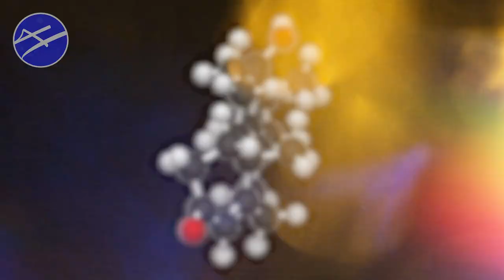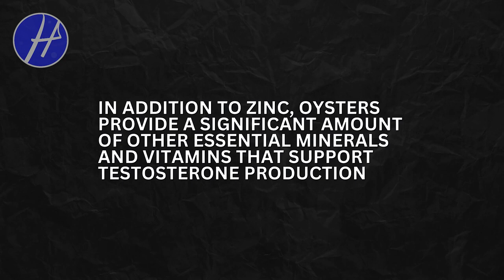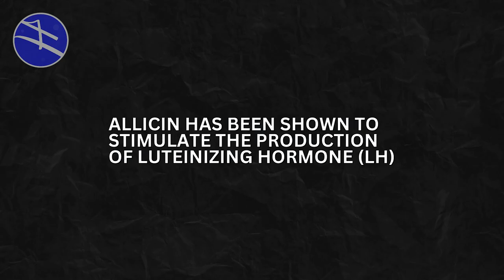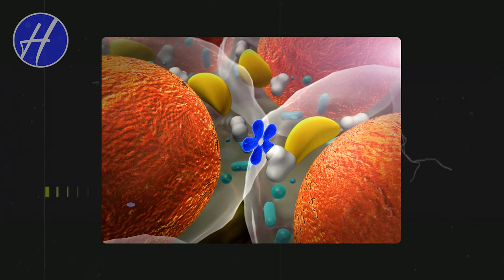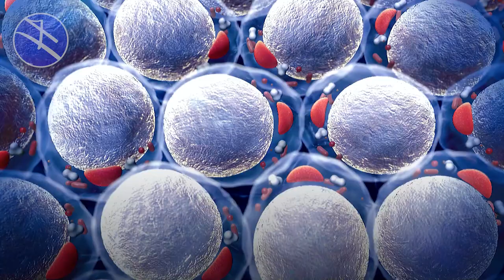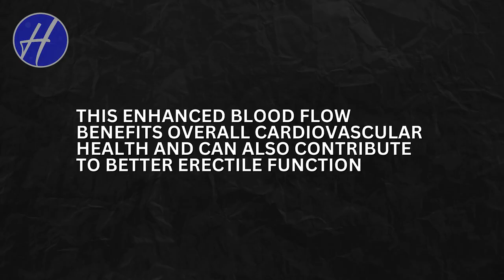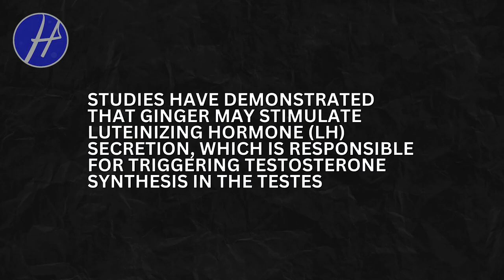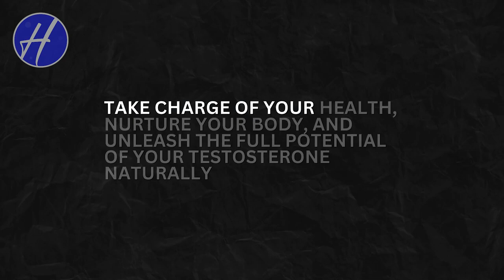10 Surprising Foods That Increase Testosterone Naturally | Testosterone Boosters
Testosterone is a vital hormone that plays a crucial role in various aspects of male health, including muscle mass, bone density, libido, and overall well-being. While many factors can influence testosterone levels, such as age, genetics, and lifestyle, diet also plays a significant role. Surprisingly, certain foods have been shown to naturally boost testosterone levels, providing a safe and effective way to support male hormonal health.

In this video, we'll reveal the top 9 testosterone-boosting foods that can naturally enhance your testosterone levels. Whether you're looking to optimize your athletic performance or improve your overall health, incorporating these scientifically-proven foods into your diet can make a significant difference. Say goodbye to expensive supplements and unlock the secrets to naturally increasing your testosterone for a healthier and more energetic you.